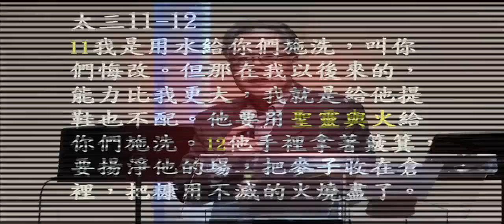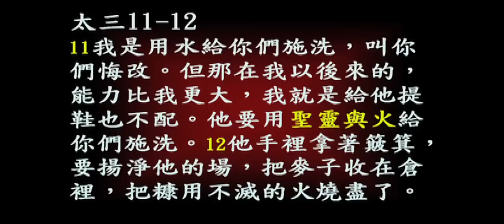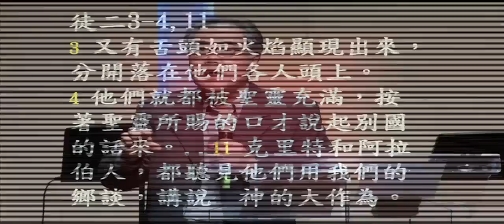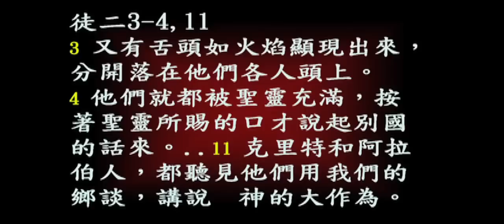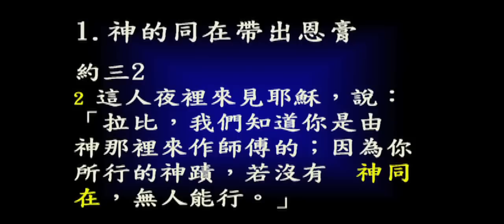台北靈糧堂-全教會禱告會：自潔-20141209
崇拜信息( 主日崇拜)